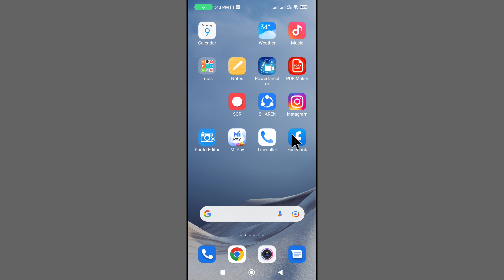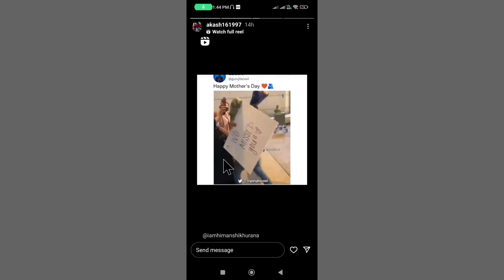Instagram Story Ka Link Kaise Copy Kare 2022 | How to Copy Instagram Story Link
Instagram story ka link kaise copy kare 2022 | instagram story ka link kaise copy kare new trick | how to copy instagram story link